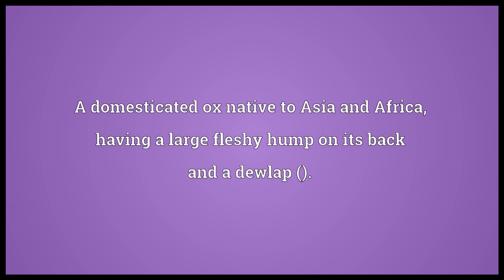Zebu Meaning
Video shows what zebu means. A domesticated ox native to Asia and Africa, having a large fleshy hump on its back and a dewlap ()..  zebu pronunciation. How to pronounce, definition by Wiktionary dictionary. zebu meaning. Powered by MaryTTS